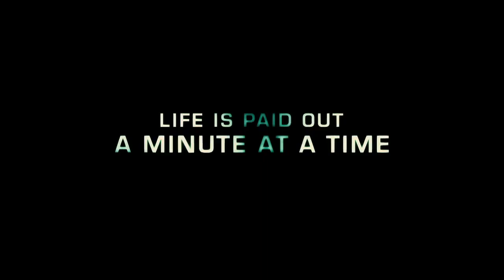In Time - Official Trailer [HD]